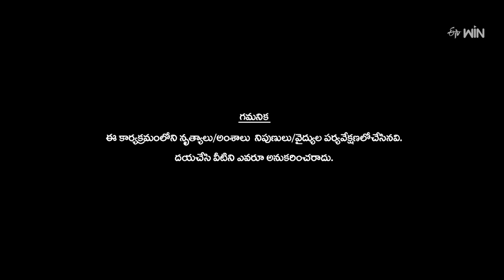Ale Ale Song - Sathwik Performance | Dhee Celebrity Special | 14th February 2024 | ETV Telugu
In the Valentine Theme Round, Sathwik comes onto the stage with a lovely dance performance and leaves everyone amazed with his awesome dance.